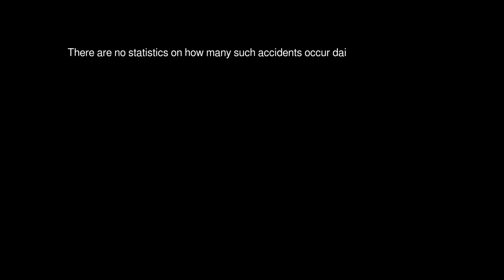Accident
Wasn't this avoidable?